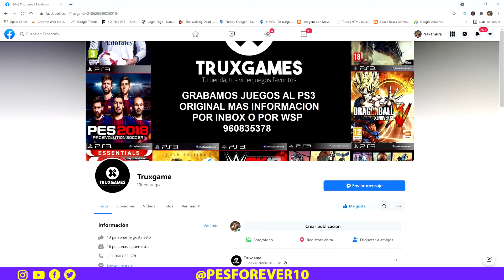BOMBAZO UFL NUEVO PARTNER TOP + ESTADIO